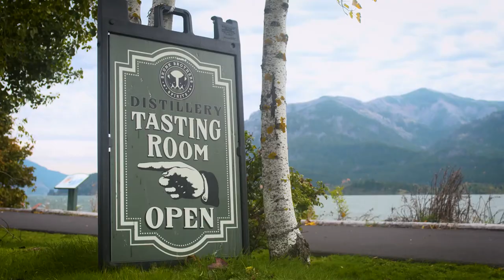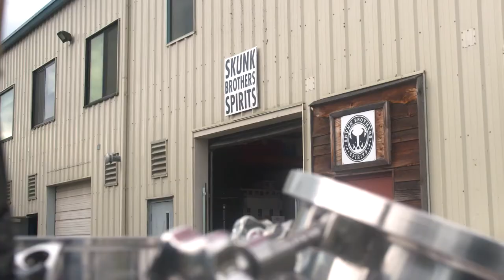Jonathan Maberry Full Interview Part 2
JONATHAN MABERRY is a New York Times bestselling author, 5-time Bram Stoker Award-winner, 3-time Scribe Award winner, Inkpot Award winner, and comic book writer. His vampire apocalypse book series, V-WARS, was a Netflix original series. He writes in multiple genres including suspense, thriller, horror, science fiction, fantasy, and action; for adults, teens and middle grade. He is also the editor of Weird Tales Magazine and many anthologies.